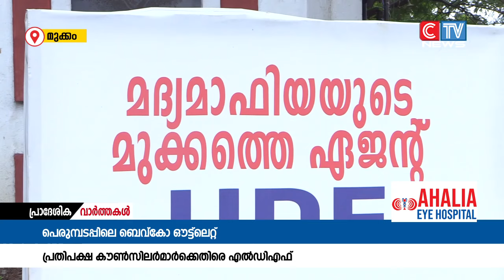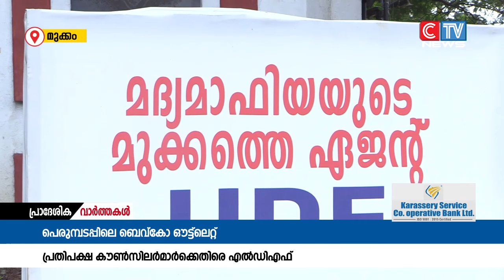വിദേശമദ്യശാലക്ക് അനുമതി നൽകിയതുമായി ബന്ധപ്പെട്ട വിഷയത്തിൽ ഭരണപക്ഷത്തിന് പിന്തുണയുമായി ഇടത് മുന്നണി.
മുക്കം നഗരസഭയിലെ പെരുമ്പടപ്പിൽ വിദേശമദ്യശാലക്ക് അനുമതി നൽകിയതുമായി ബന്ധപ്പെട്ട
വിഷയത്തിൽ ഭരണപക്ഷത്തിന് പിന്തുണയുമായി ഇടത് മുന്നണി.